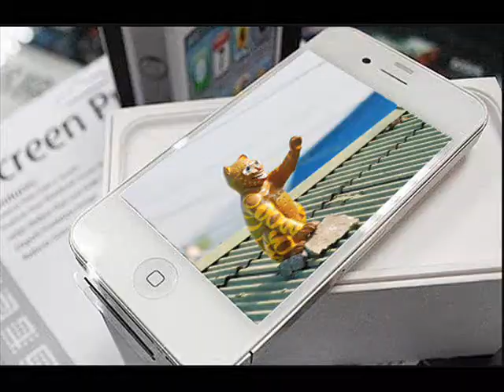[2012 내나라여행박람회] 안성 복거마을편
우리나라 예술 마을 중 하나인 안성 복거마을입니다.
복거마을에서 볼 수 있는 풍경들을 담아보았는데 즐겁게 감상해주세요^^